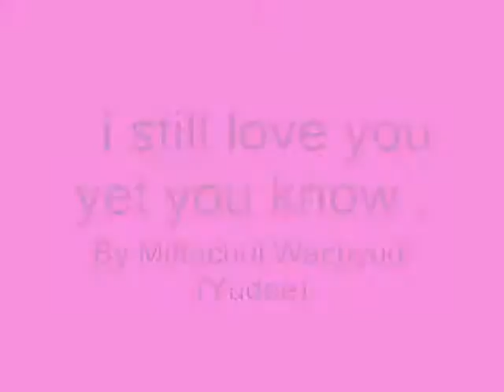i still love you yet you know ,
do.
do so
Money is an excellent servant, but the host
very bad.